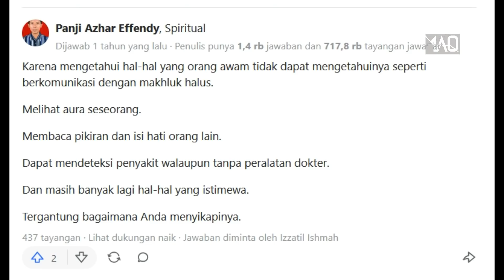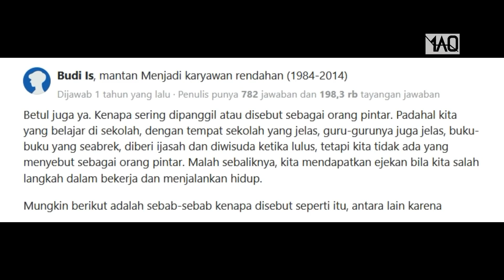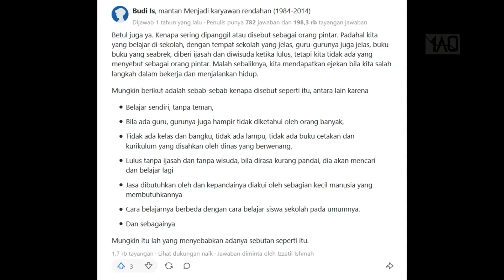Kenapa Dukun Disebut "Orang Pintar"? Padahal Dia Tidak Belajar Di Sekolah?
Dukun biasa juga disebut "orang pintar", kenapa disebut seperti itu ya? Padahal mereka yang udah sekolah, kok tidak disebut "orang pintar" ada arti apa dibalik sebutan itu ?

Mari kita cari tahu, dan simaq videonya!